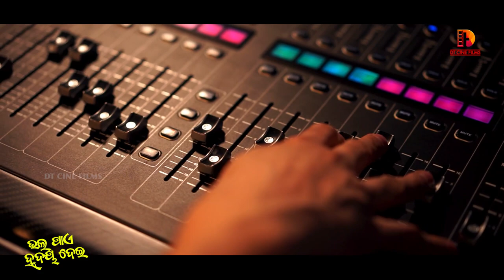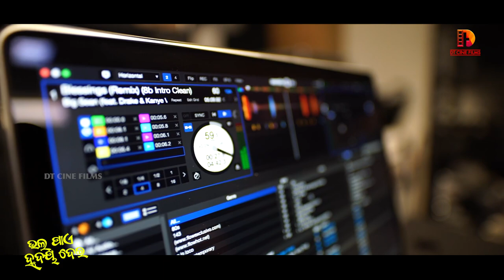Bhala Pae Hrudaya Dei - Odia Romantic Song 2023 - Sunil Kumar & Swapna Rani - Pintu Das - P Sarada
Bhala Pae Hrudaya Dei - Odia New Romantic Song 2023 - Sunil Kumar & Swapna Rani - Pintu Das - P Sarada

A New Odia Romantic Song "Bhala Pae Tate Hrudaya Dei" Official Studio Version Music Out Now. This Latest Odia Song Sung By Sunil Kumar & Swapna Rani. Lyrics By P Sarada. Music Directed By Pintu Das.

Music Credit
Song - ଭଲ ପାଏ ହୃଦୟ ଦେଇ
Singer - Sunil Kumar & Swapna Rani Das
Lyrics - P Sarada
Recorded At - PM Studio Cuttack
Arrangements, Mix & Mastered - Pintu Das
Dop & Edit - Bapun
Channel Head - Debasis Tripathy

This Song Is Available On All Digital Music Platform

* ANTI-PIRACY WARNING *
This content is Copyright to DT Cine Films. Legal Action Will Be Taken Against Those Who Violate The Copyright Of The Following Material Presented